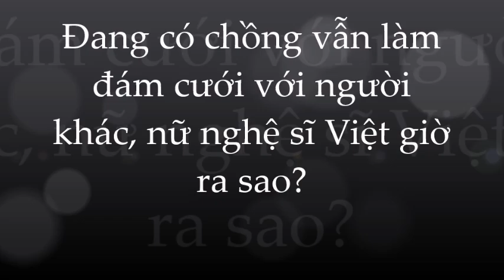Dan díu người đàn ông khác khi chưa ly hôn; Thúy Nga nhận trái đắng!